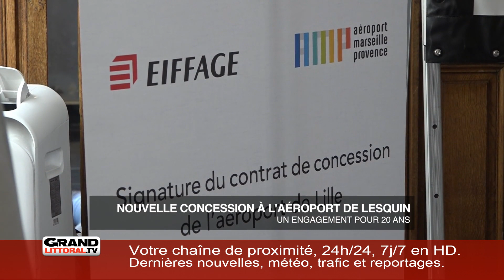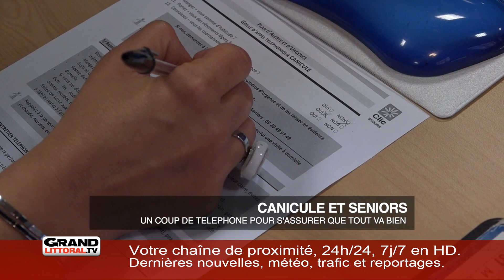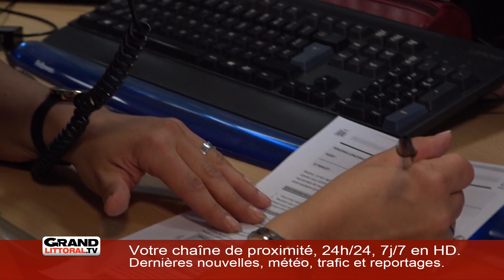Vendredi 26 Juillet 2019 - L'information de la matinée